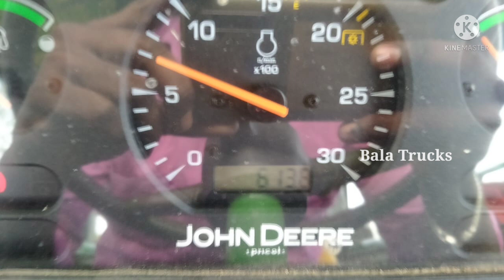Tamilnadu_Tractors_sales second hand John Deere 5050D tractor and Baler For Sales||BalaTrucks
Location -🚜-🛣Salem
                         🛣சேலம்
                         🛣Attur
                         🛣ஆத்தூர்

price $ நேரடியாக சென்று பேசினால் இன்னும் சற்று விலையை குறைத்து தரலாம். 👍🚜